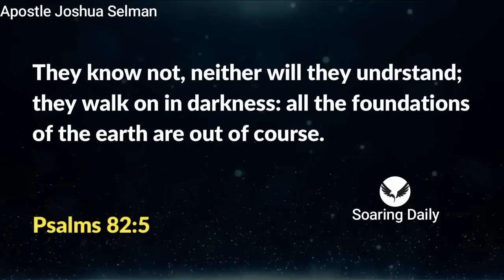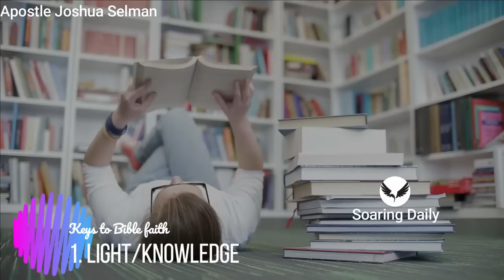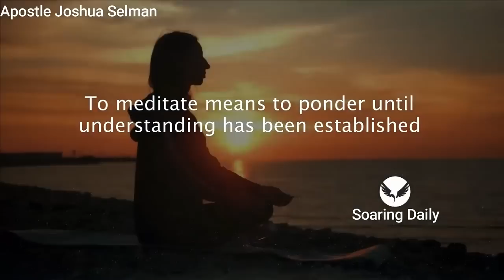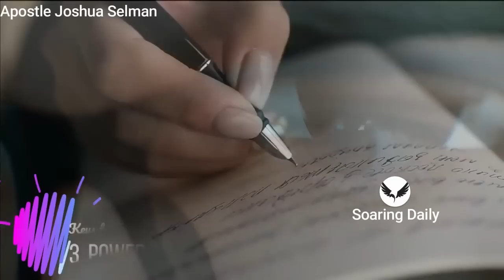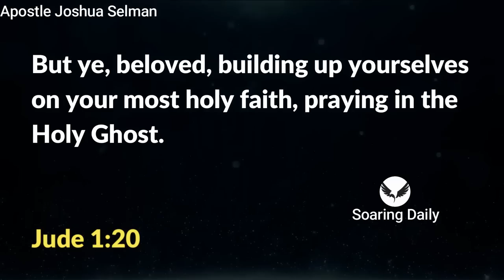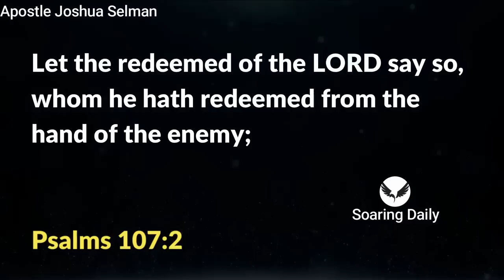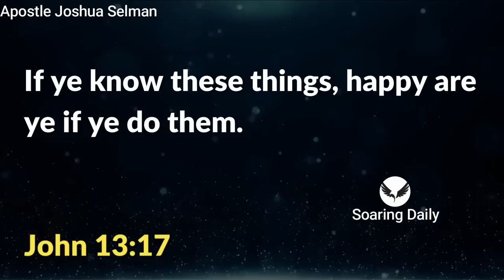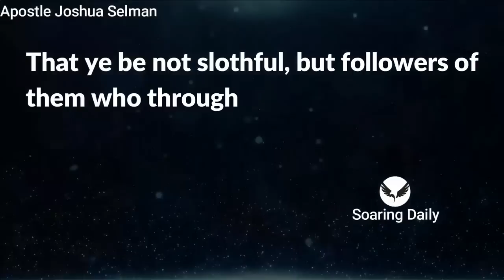Is Your Faith Weak? Engage these 7 Secrets | APOSTLE JOSHUA SELMAN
every weak faith can become strong with these seven steps, Apostle Joshua Selman shares powerful what any believer who has a weak faith should do.

nairobi kenya
joshua selman
koinonia abuja
koinonia global
koinonia videos
koinonia zaria
sbic connect
selman's videos
online sermons
commanding results
koinonia messages